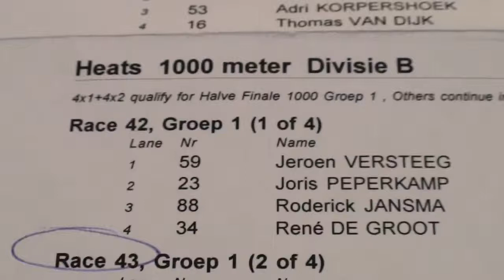Clip #292 Amsterdam Jaap Eden Nov 2010- KNSB CUP - Short Track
Amsterdam Jaap Eden Nov 2010- KNSB CUP - Short Track